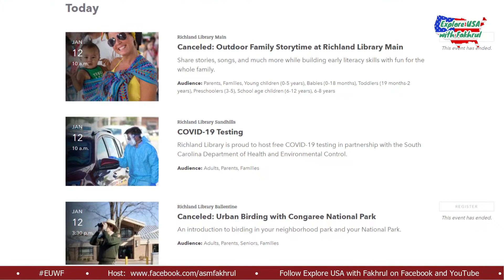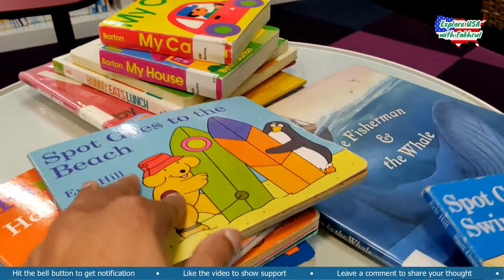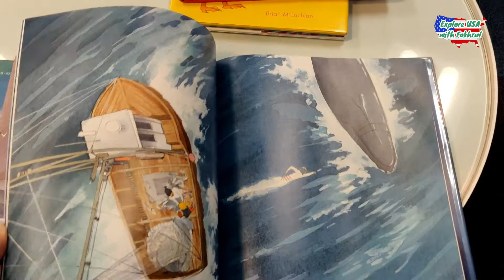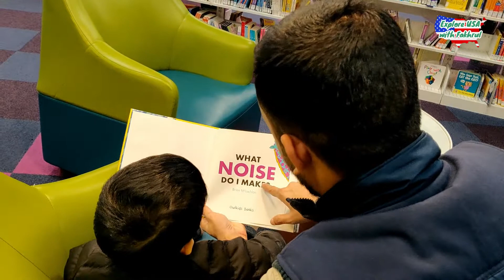53 | আমেরিকায় বাচ্চাদের ব্যবহারের জন্য ফ্রি বই, মুভি, গেইমস!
Cultural differences have always fascinated me. They are at the core of who we are. At Explore USA with Fakhrul, I will try to show show and discuss things that may be foreign to people from other parts of the world.